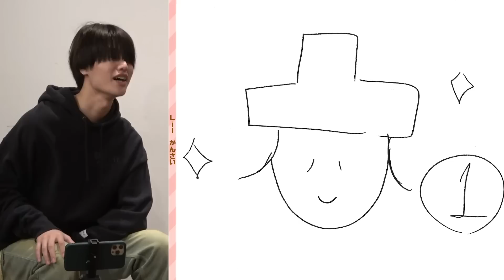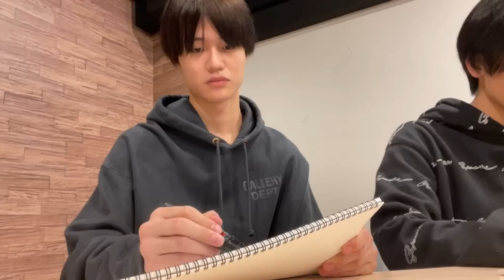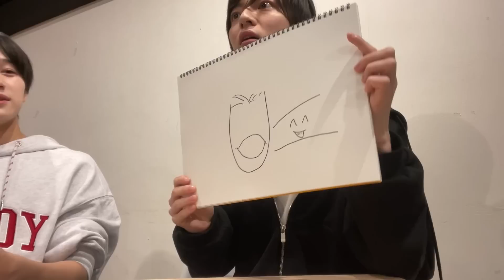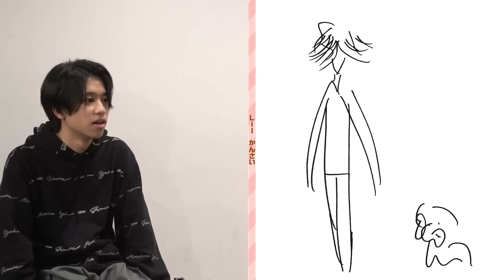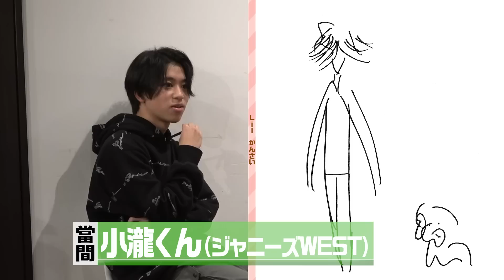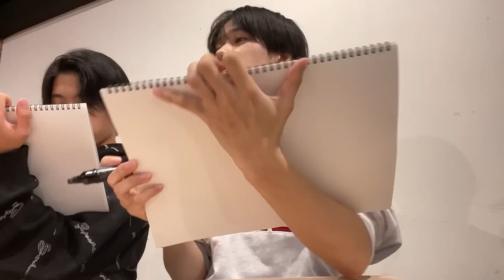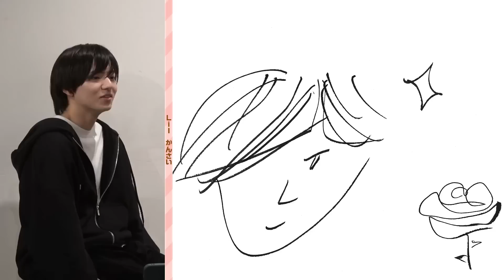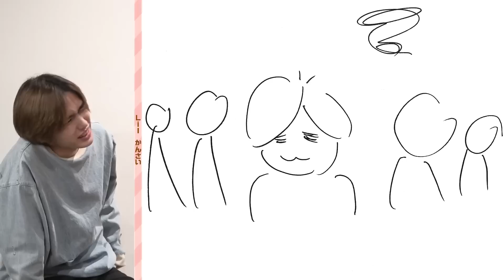Lil かんさい【ジャニーズイラストを10秒で描け】先輩すみません！企画なんで…💦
まいど！Lil かんさいです！
今回の企画は「10秒で描け！ジャニーズイラスト」
10秒という時間内にジャニーズの先輩を上手に描いてメンバーに伝えられるか！？というゲームです！
決して悪気あってのことではございません🙇‍♂️
あくまでも企画でございますので、どうかお許しを〜。

今日も最後までぜひ、ご覧ください!

嶋﨑斗亜／西村拓哉／大西風雅／岡﨑彪太郎／當間琉巧

★ 前回のLil かんさい動画も見てね！